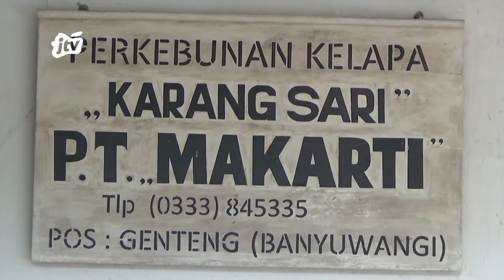JALAN BERLUMPUR AKIBATKAN KECELAKAAN,POLSEK GENTENG CEK JALAN RAYA TEMUGURUH